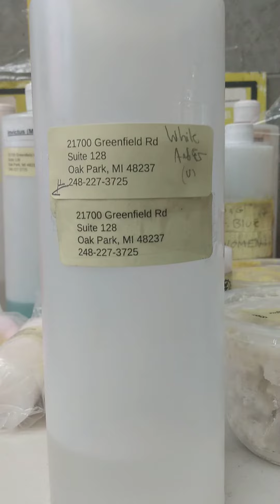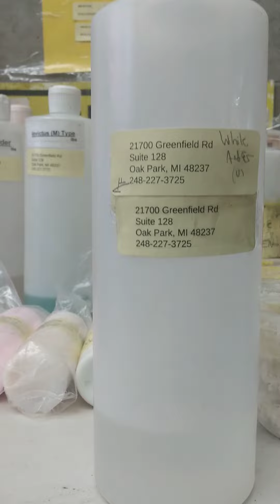Wholesale Fragrance Body Oils White Amber New scent